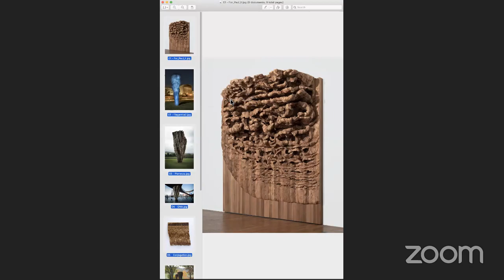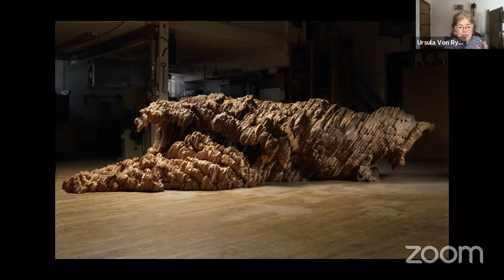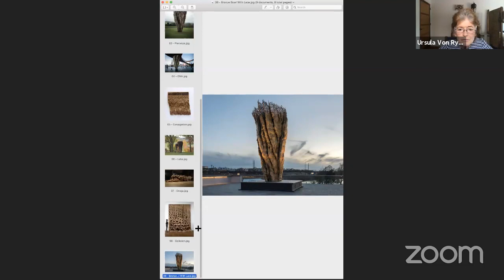Art Talk: Ursula von Rydingsvard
Lesley MFA in Visual Arts, June 2020 Art Talk with Ursula von Rydingsvard.
Boston/Cambridge. LesleyMFA.org

Often working on a monumental scale in hand cut cedar, Ursula von Rydingsvard’s evocative sculptures suggest various integrations of organic and imaged forms. Haunting and urgent, the works seem to exist within the landscape outside of human impact.

von Rydingsvard's work can be seen in public installation at Storm King Art Center in New York, at the Barclay Center in Brooklyn, the Philadelphia Museum of Art, Princeton University Art Museum, and right here in Cambridge outside on the MIT campus.